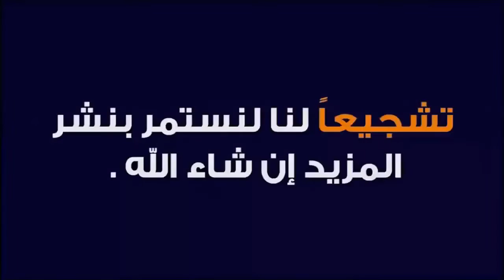هل اليوتيوب بيحقق دخل مادي؟